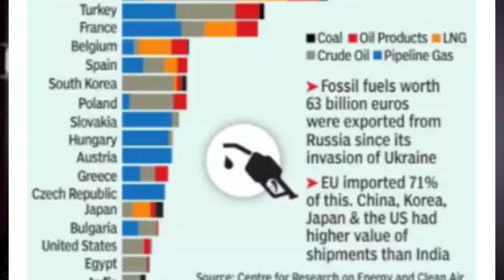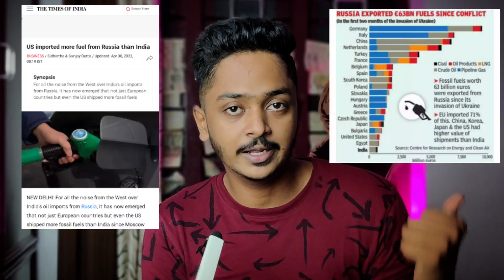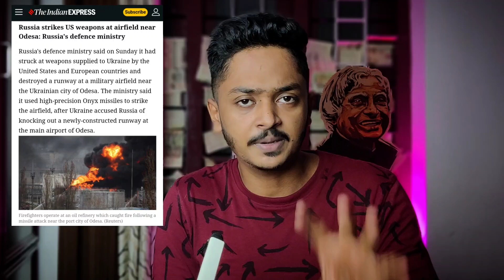Big Blow For USA| Double Stand Got Caught| Russia Big Surprise | SANUF MOHAD| MALAYALAM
About the Channel:

This channel is created to  discuss about international politics , defence and various unknown and must know topics  in simple malayalam.